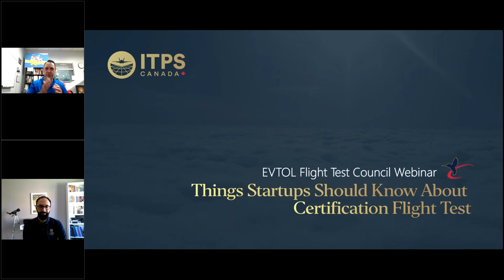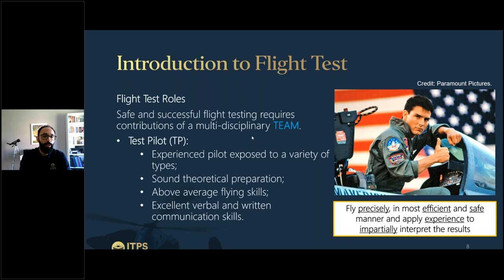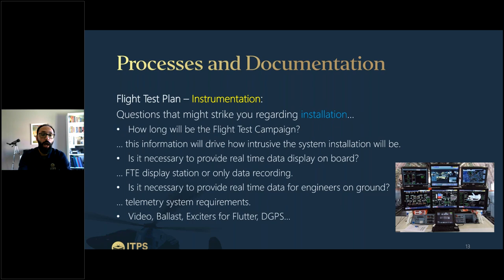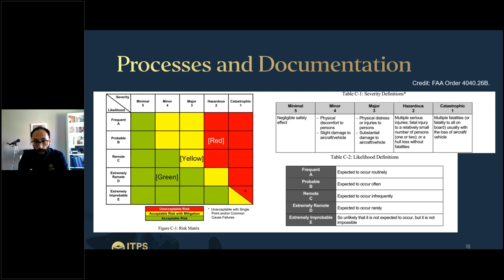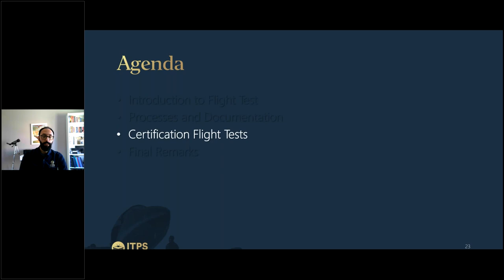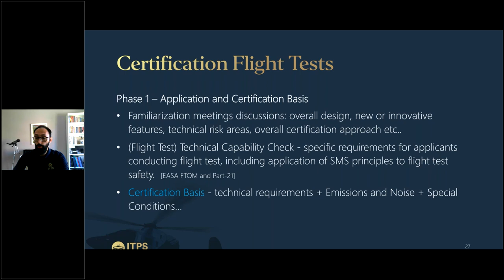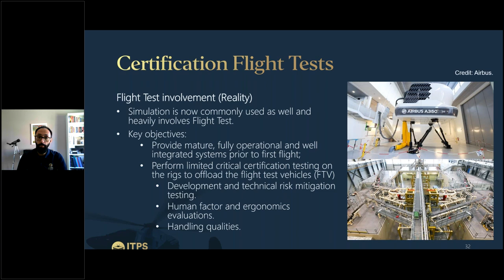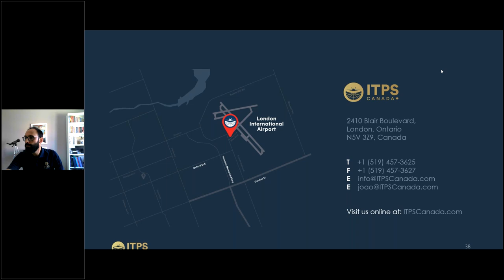E-VTOL Flight Test Council Webinar: Flight Testing eVTOL Aircraft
On Sept. 6, 2022, the VFS-supported "E-VTOL Flight Test Council" organized a free 90-minute webinar aimed at helping startup companies understand the flight test depth required to bring an electric aircraft to certification, and some of the finer points needed to show airworthiness. This webinar was also aimed at experienced testers who have not worked civil certification programs or need a refresher.

ITPS Canada's Chief Technical Instructor João O. Falcão addressed various topics such as instrumentation vetting; how much data is needed to validate models and satisfy authorities; FAA-required processes; and writing acceptable cert plans, flight test plans and flight test report.